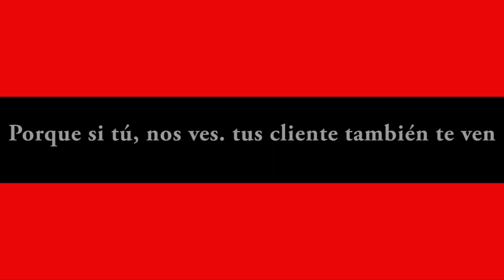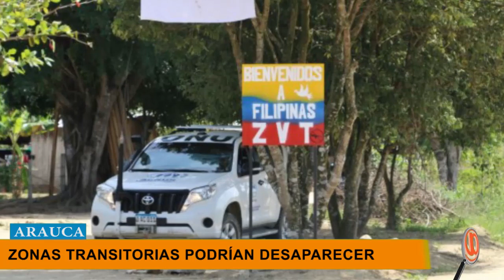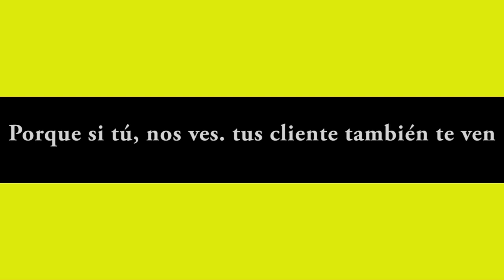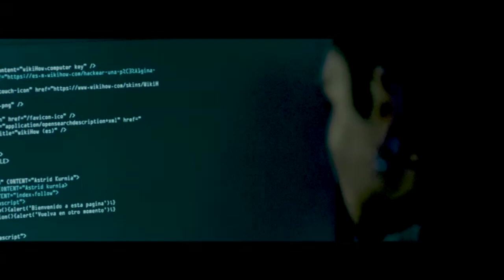NOTICIERO LA LUPA ARAUCANA 11 JUNIO 2019